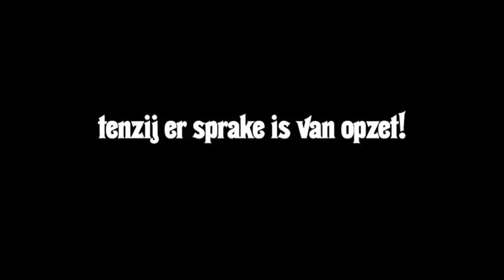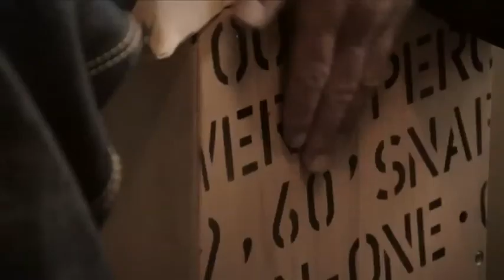De klok en voorverkoop Tom Petty)